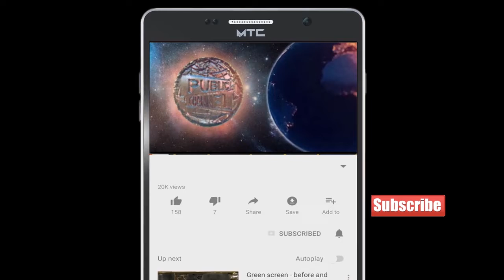BJP Ka baaghi_Neta Congress Me Hua Samil | Publichannel.News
Chife Editor : Lal Mohd Shaikh
Video Editor : Abdur Rahman
Cameraman    : Abdur Rahman